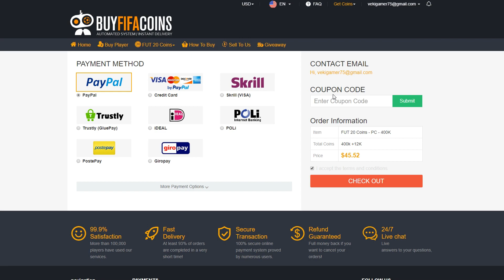OMG😱 OVO SU **NEMOGUCE OBRANE GOLMANA** KOJE SE NIKADA NECE PONOVITI 🔥